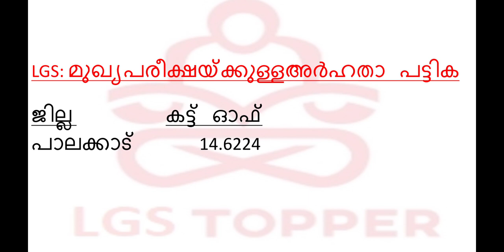LGS മുഖ്യ പരീക്ഷക്കുള്ള അർഹതാ പട്ടിക പ്രസിദ്ധീകരിച്ചു |Preliminary Results @LGS Topper ​